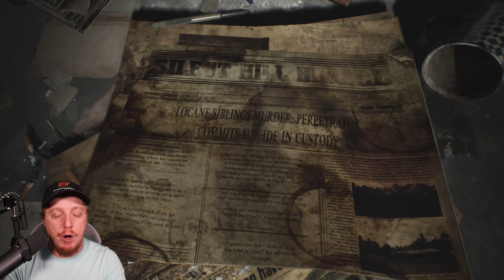I was WRONG about Silent Hill 2 REMAKE! (PS5) - REVIEW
Explore Silent Hill searching for James' late wife in this psychological horror given new life.

Take on the role of James Sunderland and venture into the mostly deserted town of Silent Hill in this highly anticipated remake of the 2001 classic. Drawn to this mysterious place by a letter from his wife, who died three years previously, James searches the town for any trace of his wife.

Enter a dream-like world and encounter twisted monsters, the menacing Pyramid Head, and a seemingly ordinary cast of characters wrestling with their past. Silent Hill 2 is an upcoming survival horror game developed by Bloober Team and published by Konami. It is a remake of the 2001 game of the same name, originally developed by Team Silent, a group within Konami Computer Entertainment Tokyo (KCET). It will be the first major installment in the Silent Hill series since Silent Hill: Downpour (2012). Like the original game, it follows James Sunderland (Luke Roberts), a widower, who returns to the eponymous town of Silent Hill upon receiving a letter from his deceased wife, Mary (Salóme Gunnarsdóttir [de]), who claims to be waiting there for him.

The remake of Silent Hill 2 was officially announced in October 2022 following months of speculation and leaks. It was led by Bloober Team creative director Mateusz Lenart and produced by Motoi Okamoto from Konami.[1] Masahiro Ito and Akira Yamaoka, who served as creature designer and composer for the original game respectively, took an active part in development. According to Maciej Głomb, Ito provided concept art for locations and monsters while Yamaoka returned as a composer.[2]

Silent Hill 2 is scheduled to release for PlayStation 5 and Windows on October 8, 2024. The game has received generally favorable reviews from critics.

As James comes to terms with his own turmoil, he'll be left with one question – why did he really come to Silent Hill?